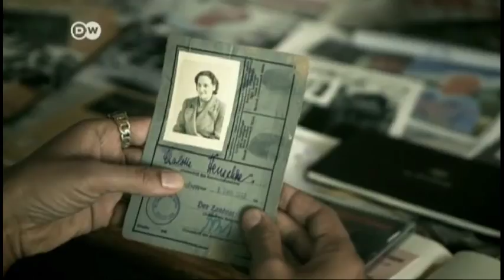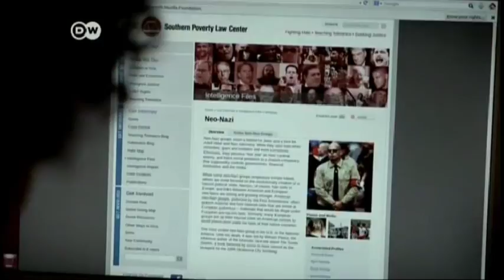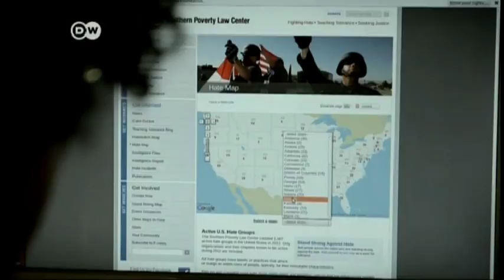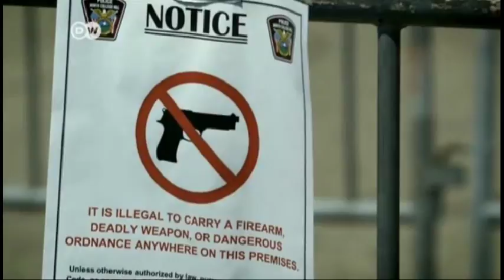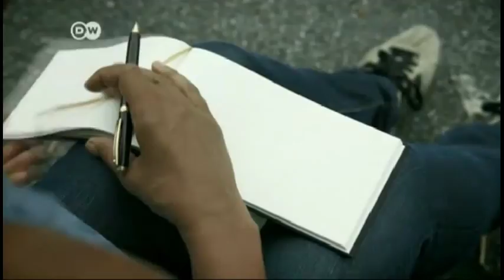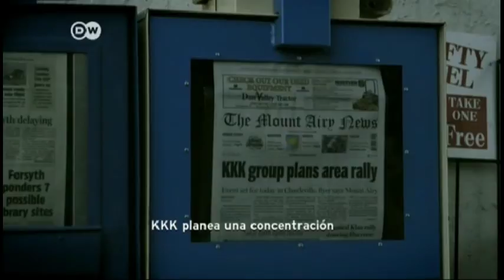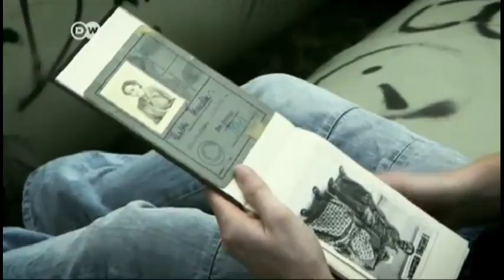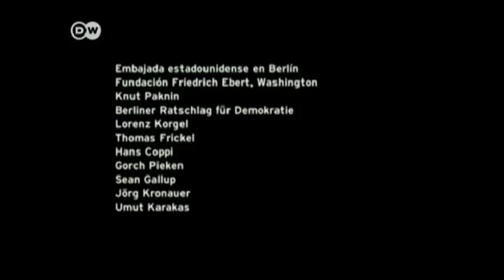DW TV Prisma Los Arios parte 2